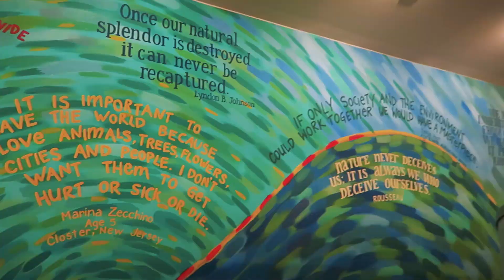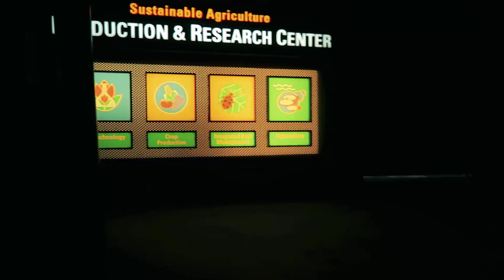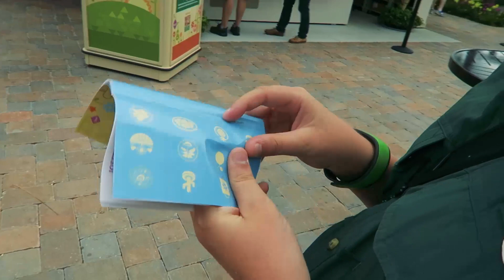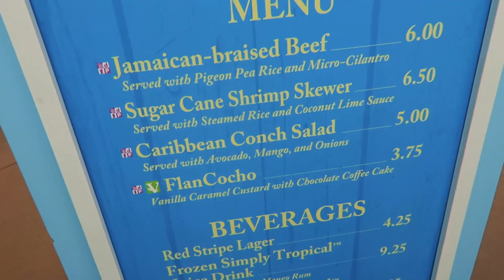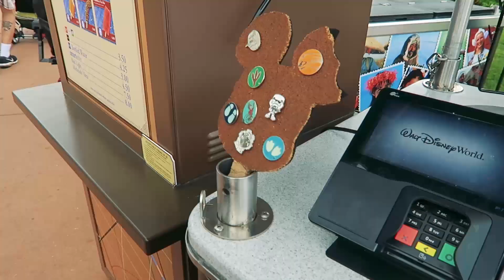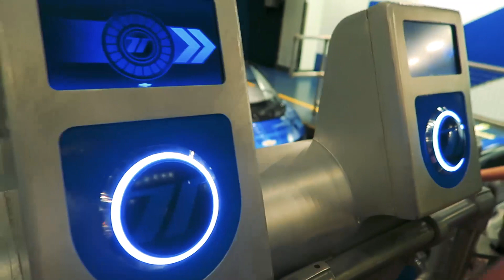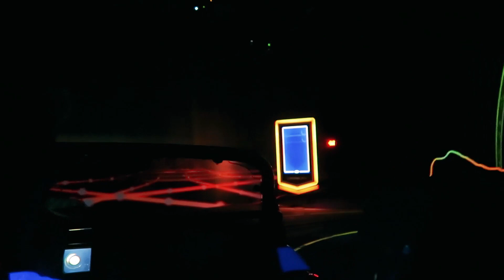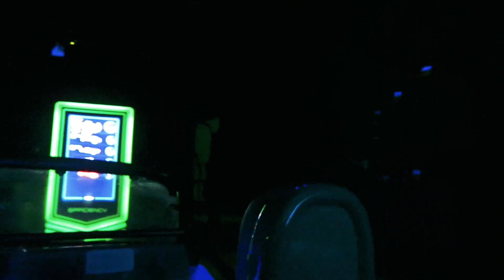Epcot Flower & Garden Festival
Mail to:

3948 3rd St S #348